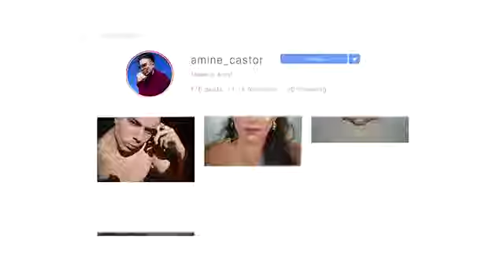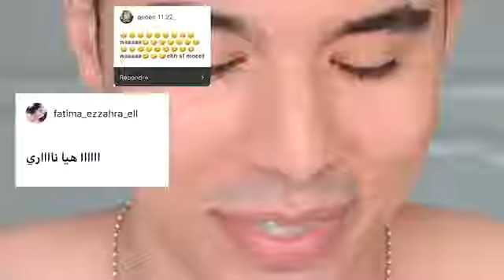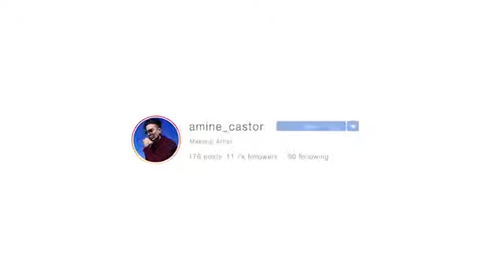ميكاب_ارتست خطير كيحول نفسو من ولد إلى